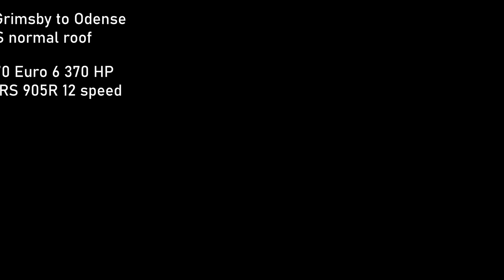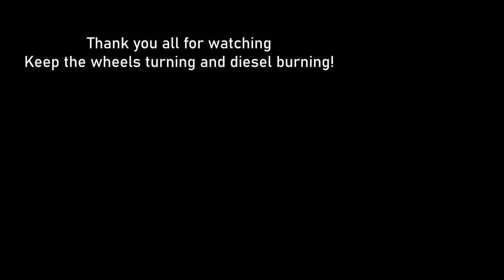Cauliflower Grimsby to Odense, boat time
Being surrounded by water can be a good thing. Though not usually for humans but in the case of being an island it means ports which facilitate trade. Which is very good for me working in the transportation sector. This load was not a full trailer but it will be loaded the rest of the way and sent to the port for lands a far. Keep the wheels turning and diesel burning!